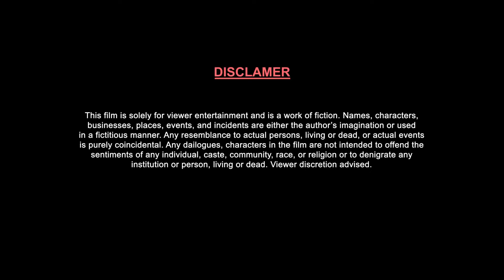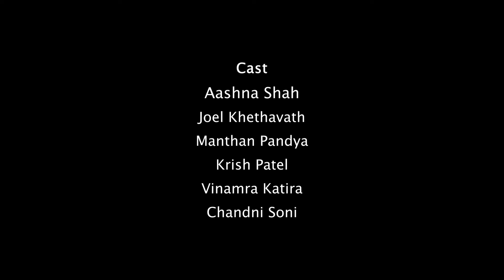The Positive Club | Short Film | Matt Black Films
The Positive Club

A film by - Matt Black Films

Directed by - Chandni Soni

Written by - Aashna Shah

Director of Photography - Vinamra Katira & Jay Jani

Actors - Aashna Shah, Chandni Soni, Joel Khethavath, Krish Patel, Vinamra Katira, Manthan Pandya

Edited by - Chandni Soni

This is a shortfilm created as a college assignment. We are the students of Gujarat University, Department of Animation & VFX.

The Characters in the film are fictional. Whereas a few incidents are based on real life stories.

Muskaanein Jhoothi Hai Film: Talaash (2012)
7 Rings : Ariana Grande